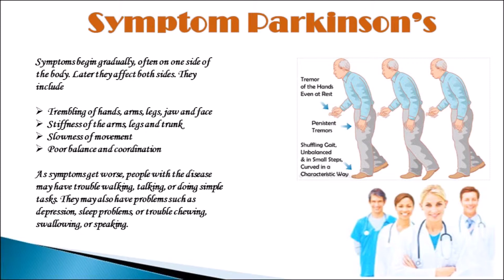The best rehabilitation parkinson in ipoh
Wong Medical Centre is one of the rehabilitaion centre in IPOH that provide a combination treatment which is acupuncture treatment combined with physiotherapy treatment for fast recovery.